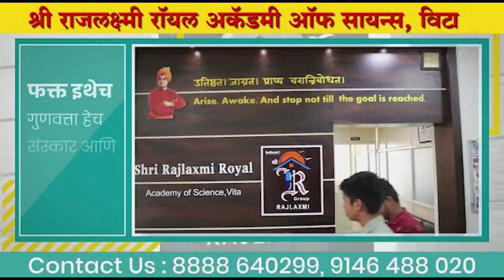मुख्यमंत्री एकनाथ शिंदे यांचं विधानसभेतील बेधडक भाषण । CM Eknath Shinde UNCUT | LIVE